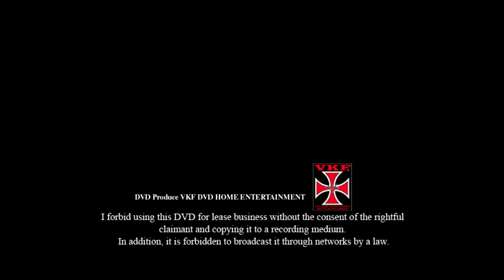VKFエンターテインメント 2011.12.2 ブラックバファローvs菊タローvsくいしんぼう仮面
VKFエンターテインメントで制作収録した
過去映像をランダムにUP

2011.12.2 大阪ムーブオンアリーナ
■3WAYマッチ 30分1本勝負
ブラックバファローvs菊タローvsくいしんぼう仮面

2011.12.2 Osaka Move on Arena
■ 3Way match 30 minutes 1 match
Black Buffalo vs Kikutaro vs Kuishinbou Kamen

VKFプロレス次回大会は
10/31(日)@アゼリア大正 17:00
12/25(土) @天王寺区民センター 18:00

※コロナ情勢により延期中止の場合あり
参戦選手大会により変更になますので